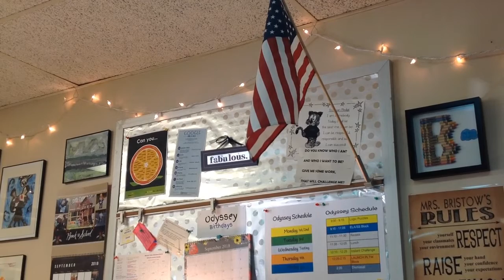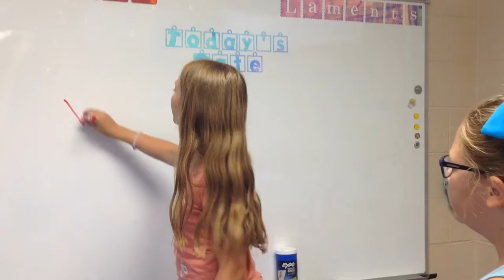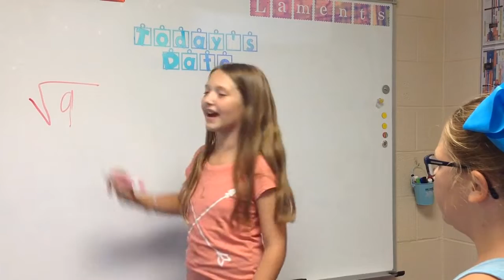TT 2018.09.20 - Thursday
Truman Elementary Digital Announcements